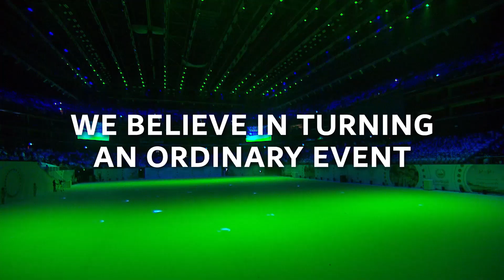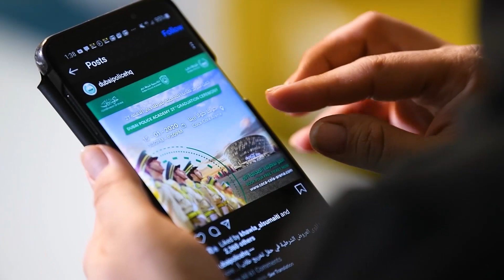Memories Events Showreel 2020